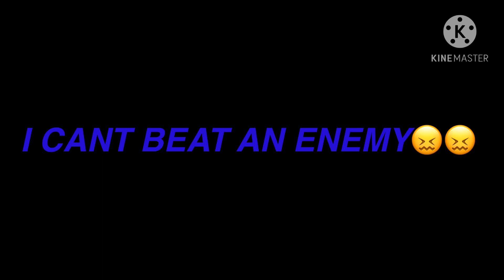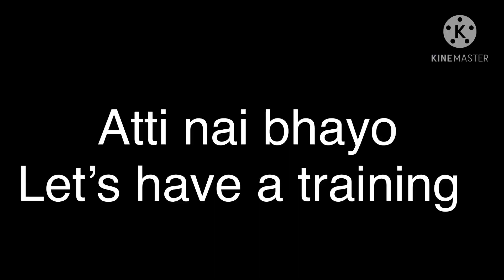NOOB:EK KATHA ||A REAL STORY || WATCH IT ONCE